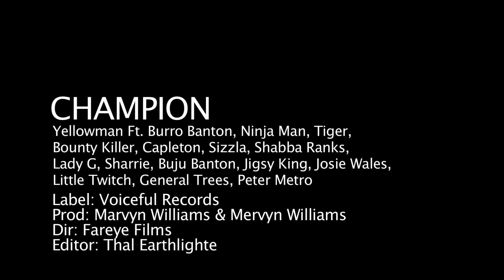Yellow Man Ft. Bounty Killer, Shabba Ranks, Sizzla & More - Champion [Official Music Video]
Yellow Man ft Burru Banton, Ninja Man, Tiger, Bounty Killer, Capleton, Sizzla, Shabba Ranks, Lady G, Sharrie, Buju Banton, Jigsy King, Josie Wales, Little Twitch, General Trees, Peter Metro